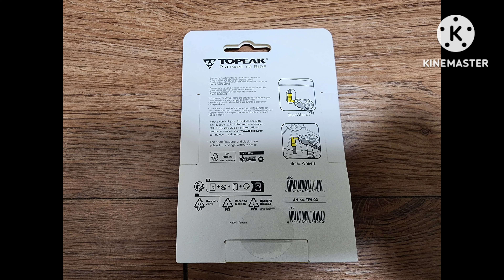로드 클릿슈즈 구매 + 엔진11 크릿디 인디고블루 픽린이와 동말근린공원 라이딩 + 픽시트릭 스키딩 윌리 키오스핀 풀캡 (feat.태성)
팔도 점보도시락 컵라면 실물 처음봤어요

노 브랜드 버거를 먹었는데 맛있었어요

소고기를 먹었는데 맛있었어요 냉면도 맛있었어요

클릿슈즈와 클릿이 배송이왔어요 그리고 가장 중요한

디스크휠 공기주입구 어뎁터도 왔지요 그리고

태성이를 만나서 같이 라이딩을 했어요 재미있네요

여기저기 돌아다니다 동말근린공원에 가서 같이

픽시트릭도 하고 또 다시 라이딩을 하고

정말 즐거운 시간을 보냈어요